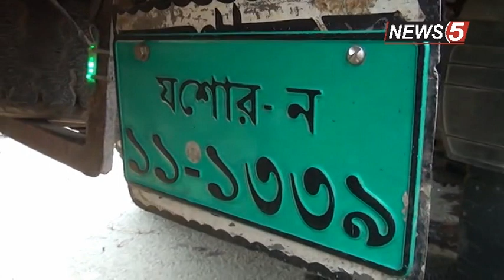ফরিদপুরে ত্রাণ আনতে গিয়ে সড়ক দু-র্ঘ-ট-না-য় ১৪ জন নি-হ-ত